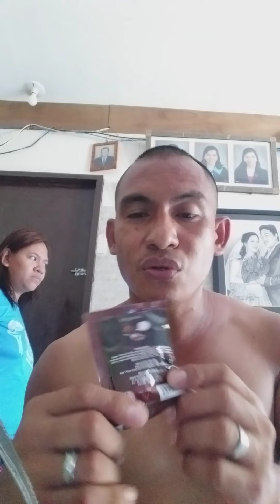ka ikies the vlogger in Cebu Phils.Cocotime instant Cocoa Drink Original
ka ikies the vlogger in Cebu Phils.Cocotime Instant Cocoa Drink Original made in Singapore Product.Vlog by Rico Camello Jumaoas for advertising the products makes more stronger and recognizing promotion for growing up the business for drinking and healthy benefits.Thanks for watching the video guys please subscribe my you tube channel like and share comment click the button and subscribe my channel Thanks And more power God Speed...call inquiry #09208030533,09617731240,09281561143.